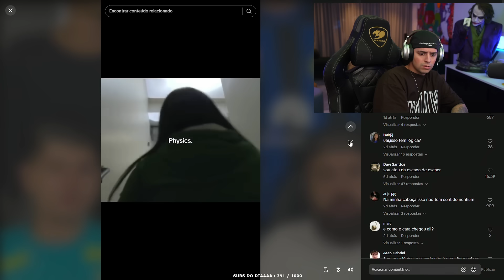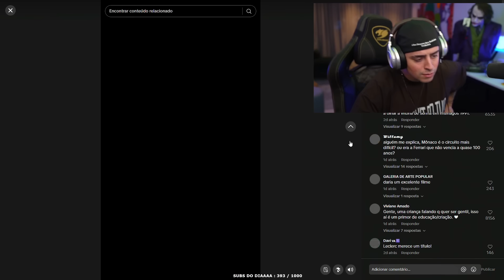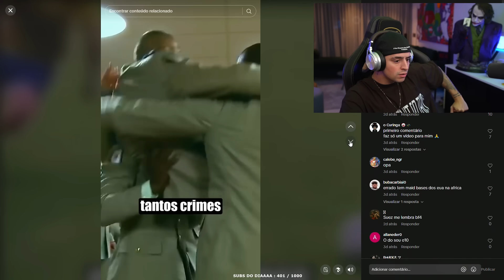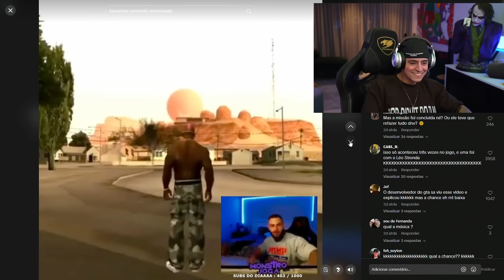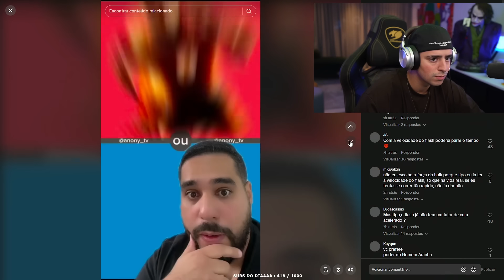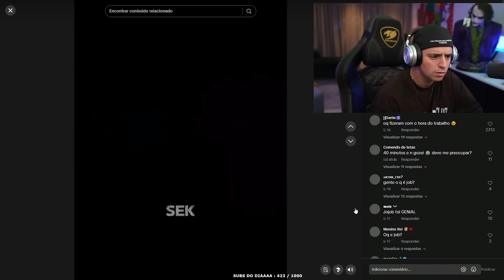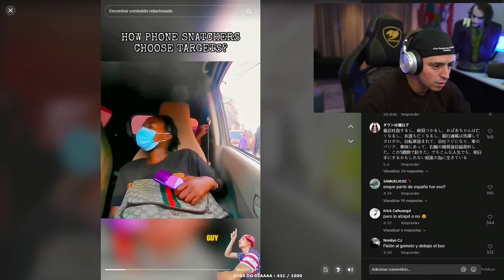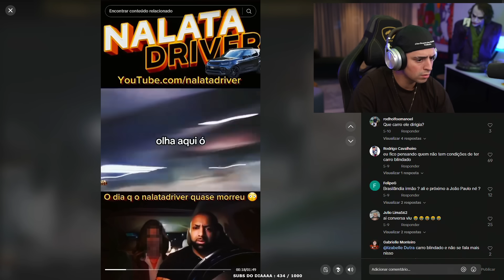CORINGA REAGINDO A SUA FORYOU DO T1K T0K /21